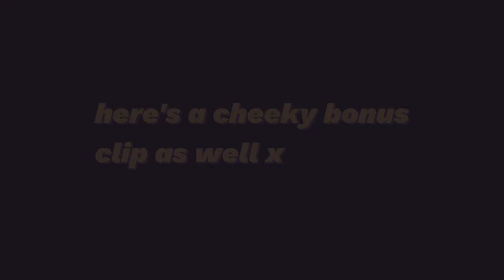rivers cuomo being awkward asf on interviews for 3 minutes straight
ooooweeeeeeeooooooooooooooooo

hello pro fortnite gamers this is my first video on this epic channel

keep weezin